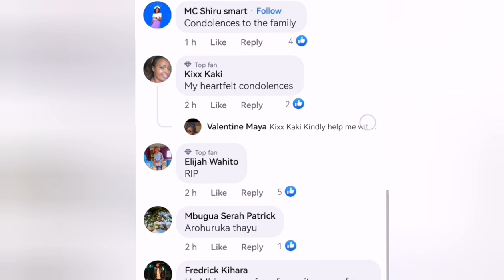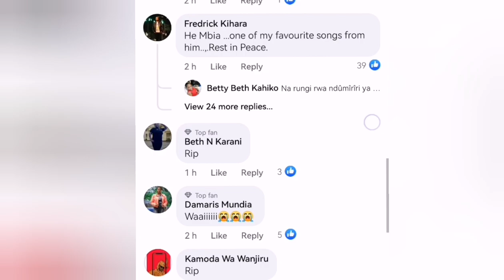BREAKING NEWS😭MUINI WI GATU MUHIKO NEBSTER KUHURUKA